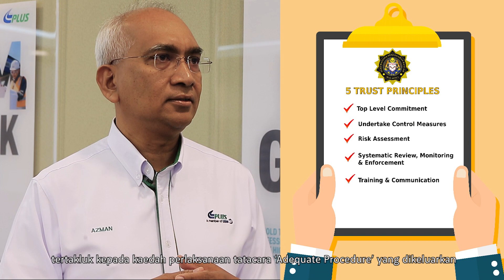PLUS Malaysia Berhad on Combating Corruption